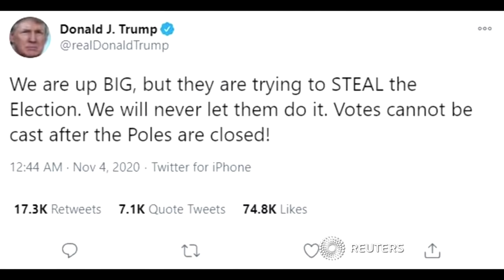Biden: „Ich bin zuversichtlich, dass wir die Wahl gewinnen können."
Noch während die Stimmauszählung läuft, zeigt sich Herausforderer Biden optimistisch, dass die Demokraten die Wahl in den USA für sich entscheiden werden. Unterdessen teilte Donald Trump per Twitter mit, die Demokraten würden versuchen, die Wahl zu „stehlen“.